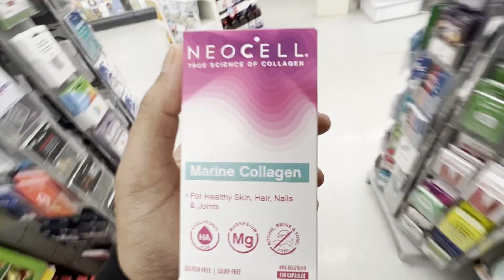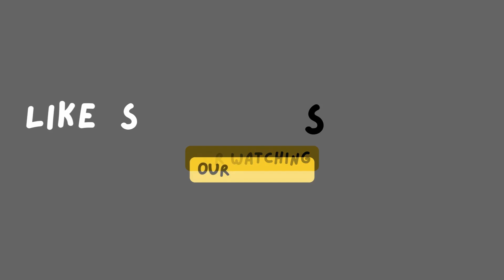India Ki Yaad Aagyi Iss Holi Par | Happy Holi | Daily Vlog 24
Baki hamari aur mast short videos ke liye hamare YOUTUBE SHORTS dekho.

What is Inside This Video?

1. Toh aaj mai (vasu) kaam par nikla toh cold aur thoda fever tha isliye raaste se hi vapas aana padh gaya. Ghar aakar rest kiya, aur uske baad jab sab gharwale sokar uthe toh ghar ke andar hi holi khelni shuru kardi.

2. Fir thodi der baad hum sab ghar se bahar gaye aur ache se holi kheli. Papa ne sab ko poora ache tarike se rang laga diya. Mai (vasu) bechara video bana raha tha toh bhaiya ne mujhe bhi bhand diya poora. Magar aaj India vali holi ki yaad aagyi.

3. Uske baad rest karte karte shaam hogyi sab sogye jab uthe toh plan bana ki bahar kahi chalte hai taki mood thoda light hojaye. Magar meri (vasu) ki aisi halat nahi ho paayi ki ja saku. Toh mamma aur bhaiya voh dono hi chale gaye.

4. Aaj ke daily vlogs mai itna hi.

Dhanyavaad.

Vlog
daily vlog
daily vlogs
vlogs
india vlog
indian vlog
family vlog
family vlogs
vlogger
travel vlog
travel vlogs
Indian vlogger